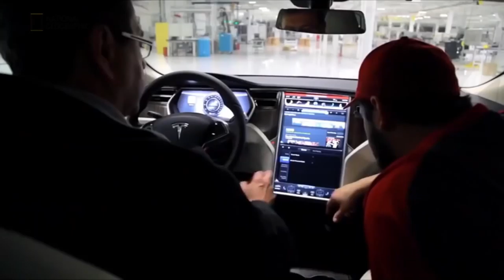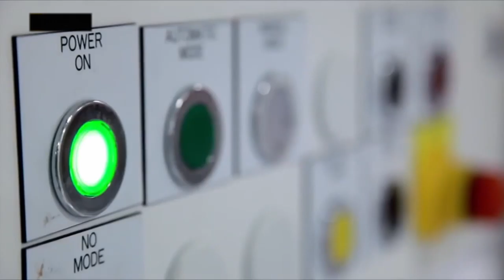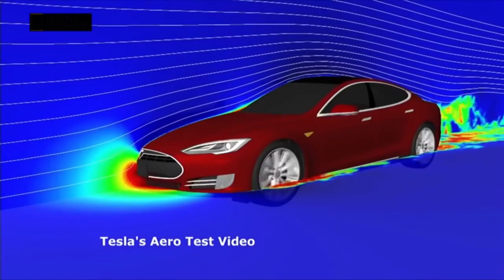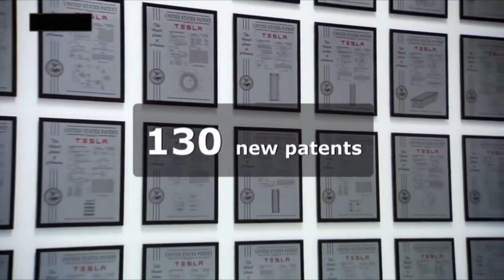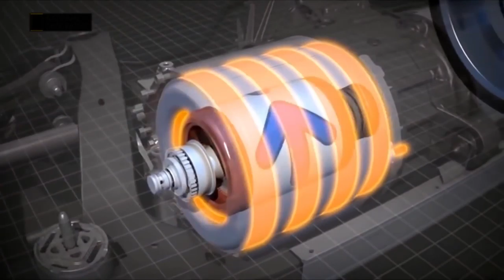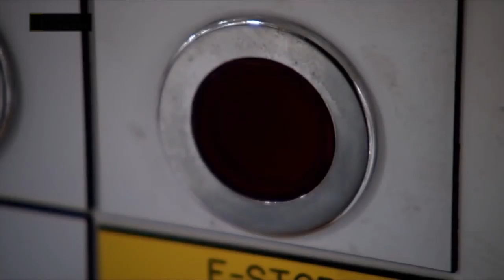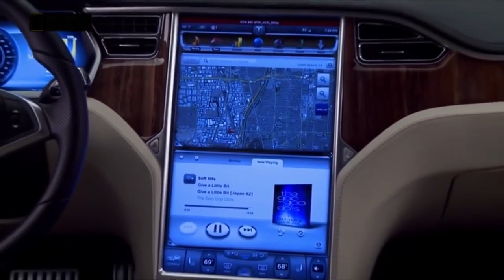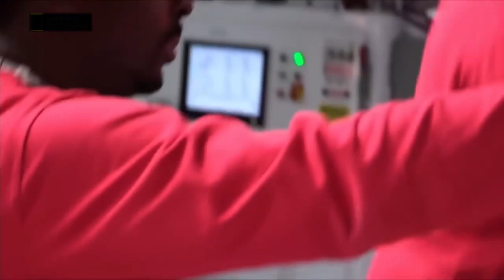Tesla Motors Documentary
The Tesla Motors Documentary by National Geographic.